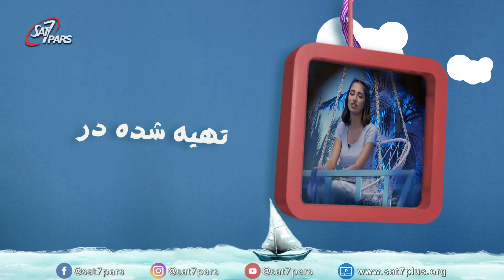کلبه قصه - قسمت سوم - آدم و فلوت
در این قسمت از علاقه آدام به موسیقی میشنویم و اینکه پدرش سازهای موسیقی زیادی  داشت  و ادام علاقه مند بود که مثل پدرش بتواند پیانو بزند . ولی پدرش گفت که هنوز براش زود است و نمیتواند پیانو بزند، ولی پدرش گفت که یک ساز کوچولو هست که برایش مناسب است و آن فلوت بود٬ ولی آدلام اصلا خوشحال نشد. او بزرگترین و بهترین ساز را میخواست . او  قهر کرد ولی بعد با خوابی که دید متوجه اشتباهش شد.